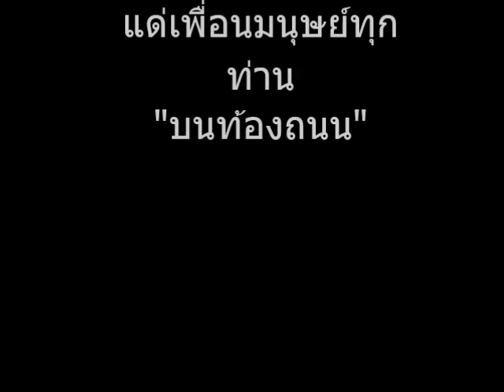คนถนน K man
เพลง คนถนน K-man
แด่เพื่อนมนุษย์ทุกท่าน บนท้องถนน

เม.ย. 57